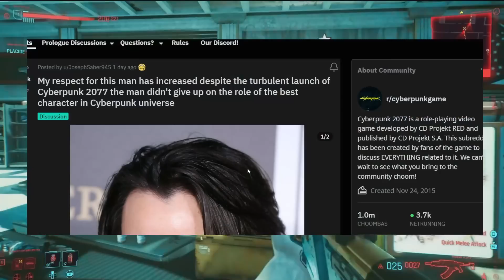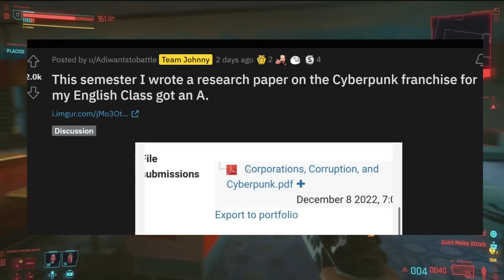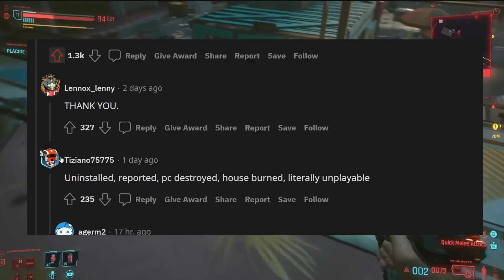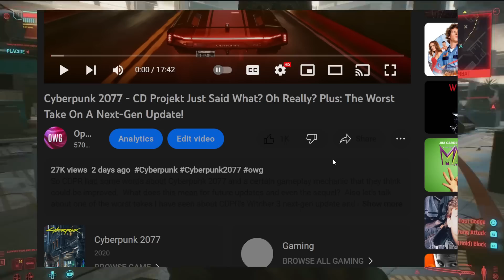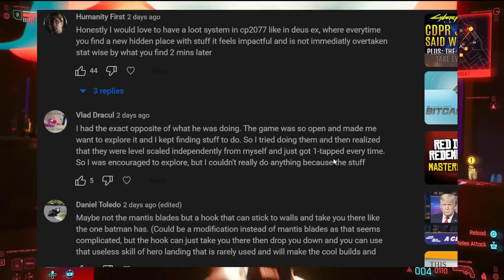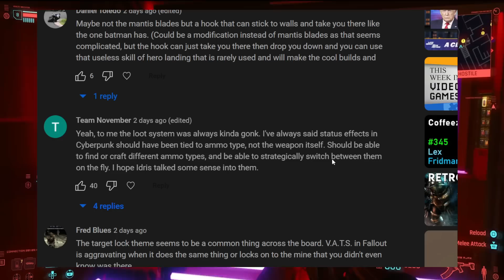Cyberpunk 2077 - This Is Huge! This Changes Everything! Massive Discovery! Update 1.7 and More!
This is huge for Cyberpunk 2077's biggest secret FF:06:B5 as now it extends to The Witcher 3 Next-Gen Update!  Will we get the final puzzle piece with Update 1.7 or Phantom Liberty, the expansion?  Plus Keanu Reeves news and Mike Pondsmith responds to a fan - this is amazing.